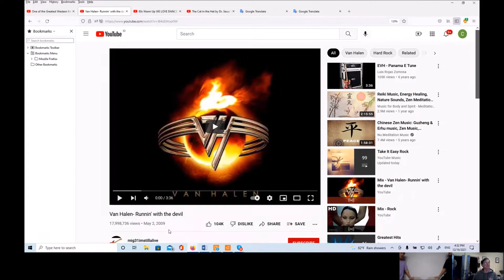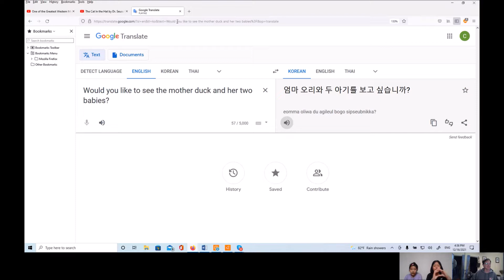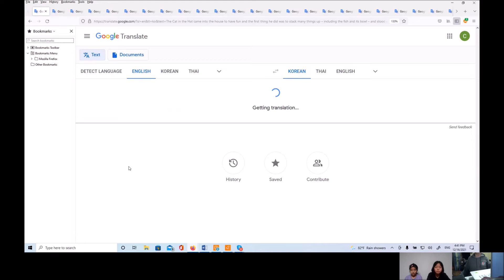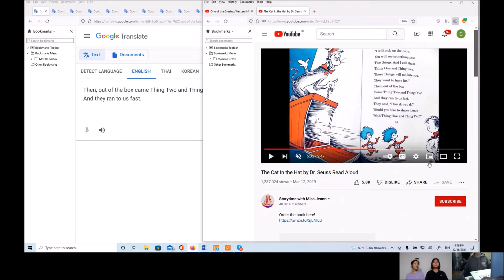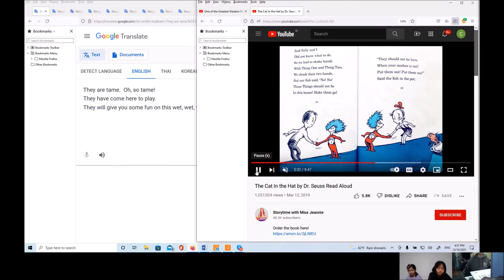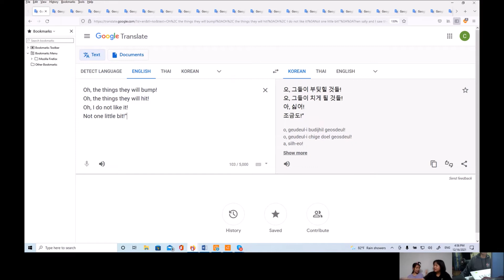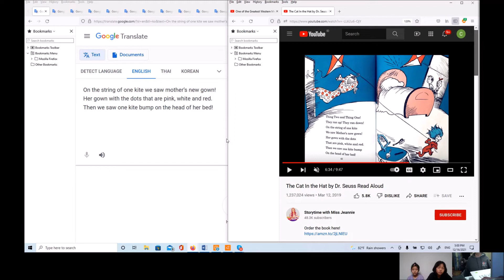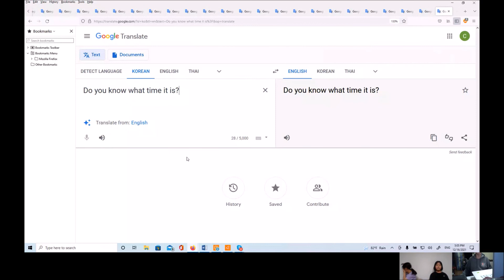온라인 화상영어101(초등영어)랜선 영어캠프: Mr. Terry's Happy English World_12162021, 슬기로운 코로나 생활[딸셋엄빠TV: 화상영어]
코로나 사태로 건강은 물론이고
아이들 공부에도 많은 염려가 있으시리라 생각합니다.

저희 딸셋엄빠네는
Mr. Terry라는 훌륭한 미국인 선생님과 특별한 인연이 있어
화상으로 영어를 공부합니다.

딸셋아빠가 미쿡에서 유학하던 시절...
아버지처럼 돌봐주셨던 은사님이십니다!!

특별한 내용은 아니지만
우리 아이들이 Mr. Terry와 화상으로
놀이처럼 영어를 배워가는 과정을 공유합니다~

자, Mr. Terry's Happy English World~
시작합니다!!

*실제 수업은 훨씬 재밌고 유익합니다.
편집할 수 밖에 없음이 매우 아쉽습니다...